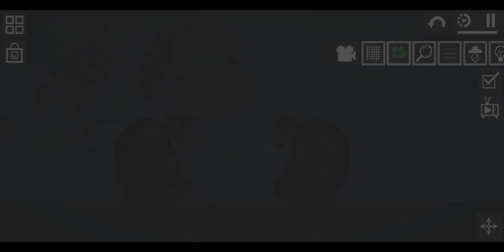Specimen Zero Horror Mod v2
A v2 Melon Sandbox Mod by EVT Tuber (Me also)

What's new?

+Added can 1 & can 2
+2 different styles of Coffee Cup
+Alarm Clock added
+Pistol Gun added but too much powerful
+Added v2 one of the Spec Shotgun

•Fixed Zoom In Lag from Small Spec